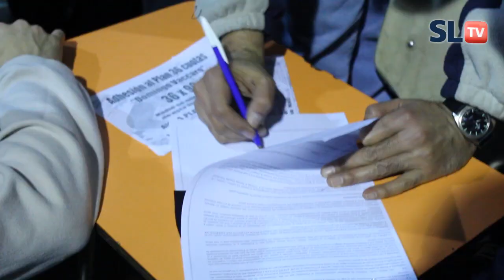14to Asado por la vuelta a Boedo - San Lorenzo TV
Con récord de convocatoria se llevó a cabo el pasado viernes 26 de Julio  el decimo cuarto asado por la vuelta. Los récords no se quedaron ahí ya que se vendieron rifas por $ 7.530, dejando por todo concepto para la construcción de la primera etapa del "Polideportivo Roberto Pando", la suma de $ 58.500. Sumándose además otros 71 M2 en aportes para el Fideicomiso. Una noche espectacular vivida en el Oratorio, que se volverá a repetir a fines de Setiembre. Mirá la cobertura de lo que fue esta fiesta cuerva